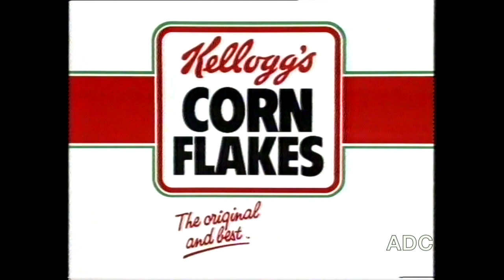LWT ITV Night Time adverts & link announcer Nigel Williams 22nd December 1996